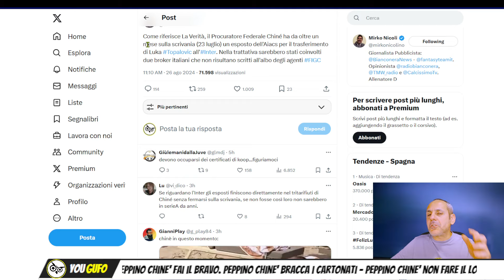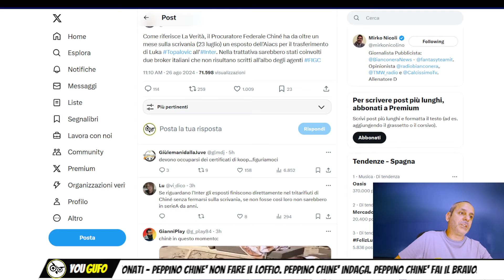QUANDO L'ESPERTONE SI CONTRADDICE E STRAPARLA